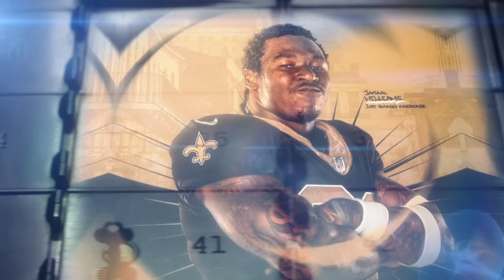#95 Jamaal Williams (RB, Saints) | Top 100 Players of 2023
#95 Jamaal Williams (RB, Saints) | Top 100 Players in 2023